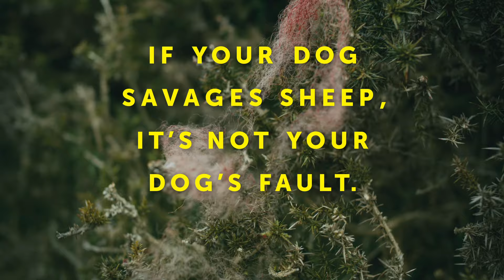Your dog is your responsibility.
Dog owners are responsible for keeping their dogs under control. If your dog injures people or animals, or damages property, you are legally responsible.